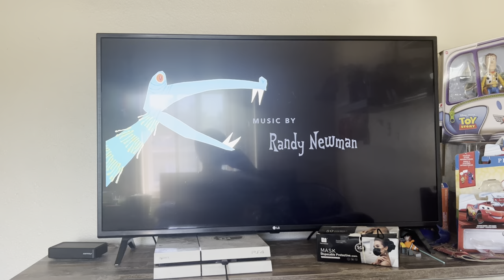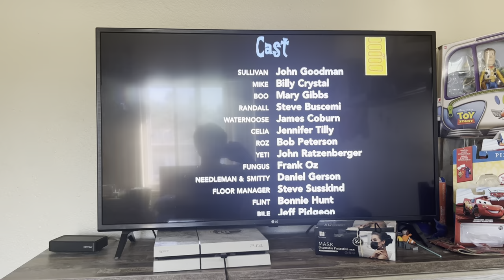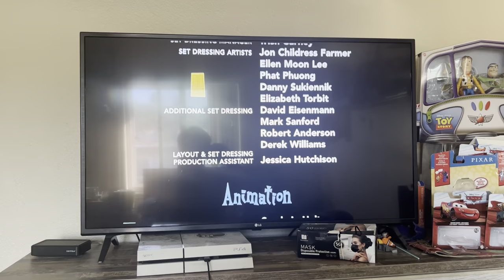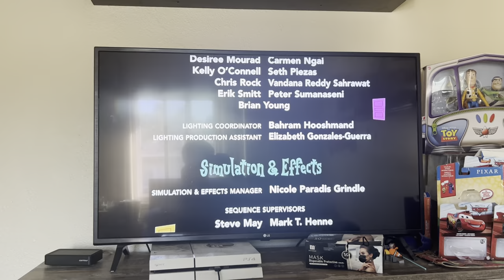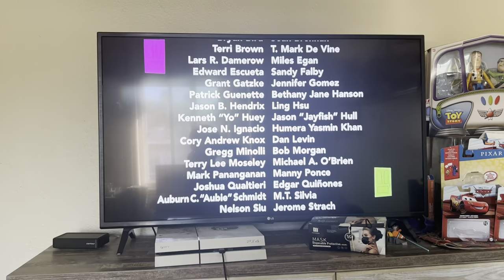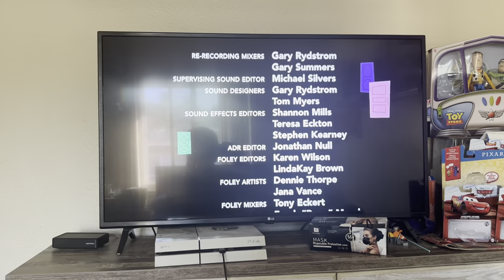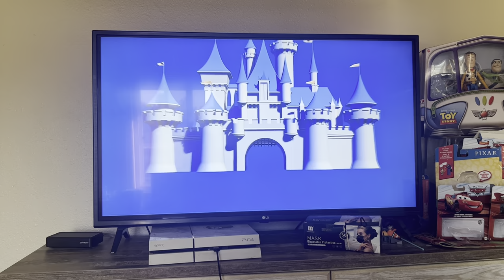Monsters Inc credits